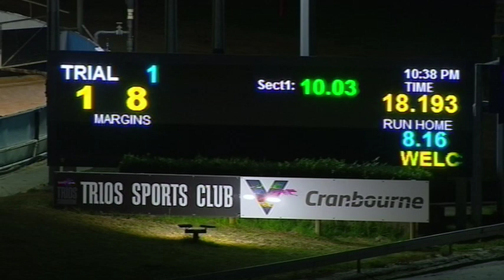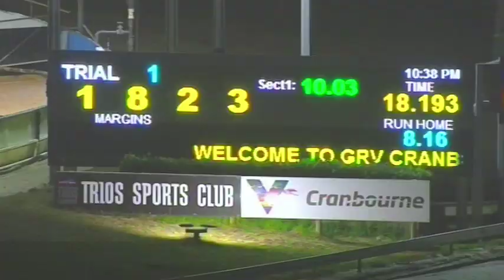CRN WED 08 APR 20 ST1